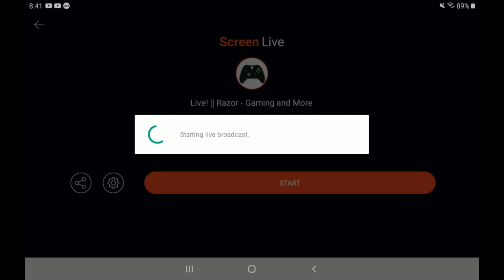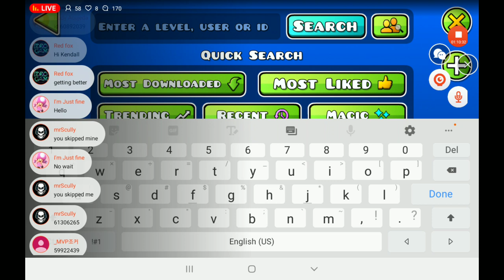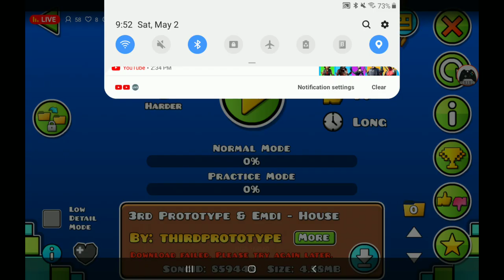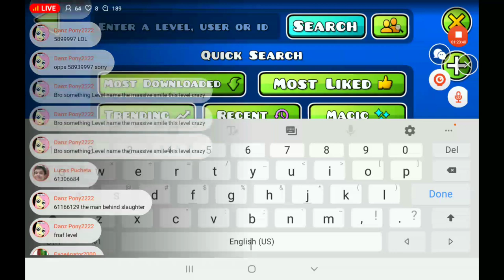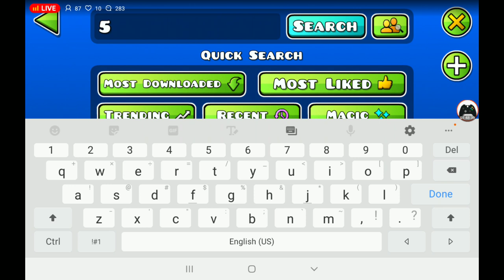Geometry Dash Level Requests Live! || Razor - Gaming and More